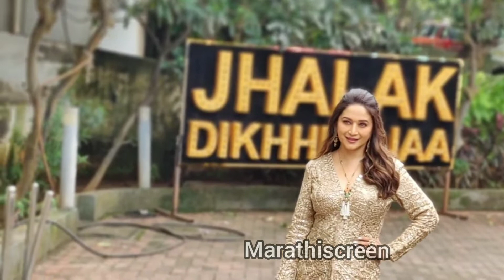Madhuri Dixit Looking beautiful in new Outfit at jhalak Dikhala jaa 10